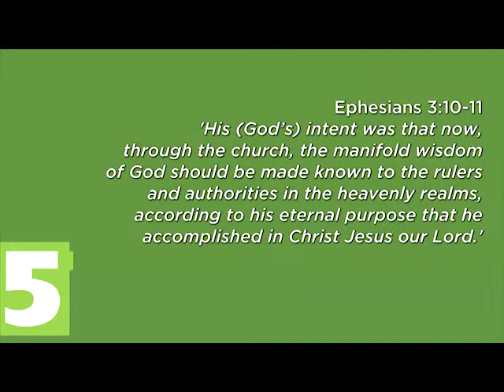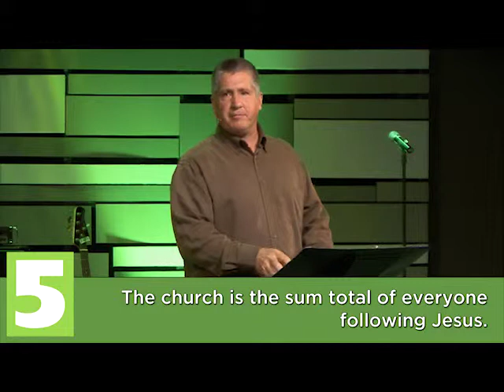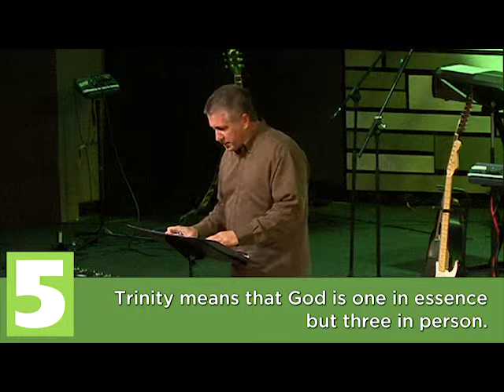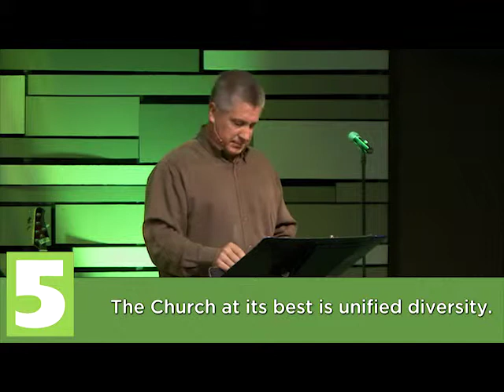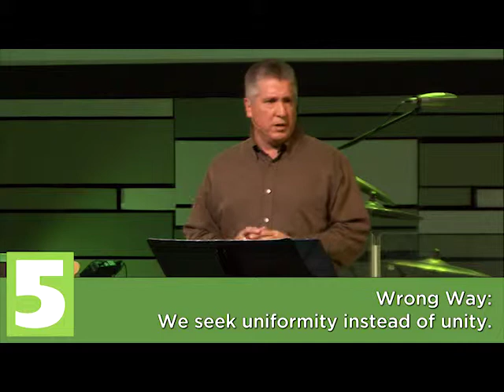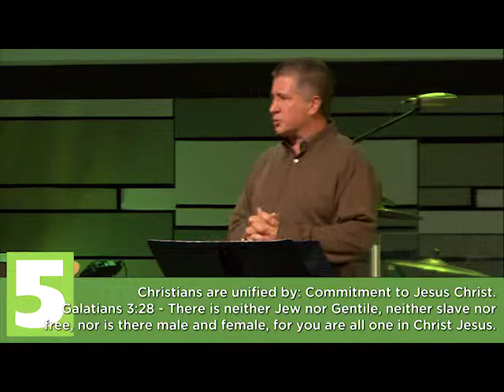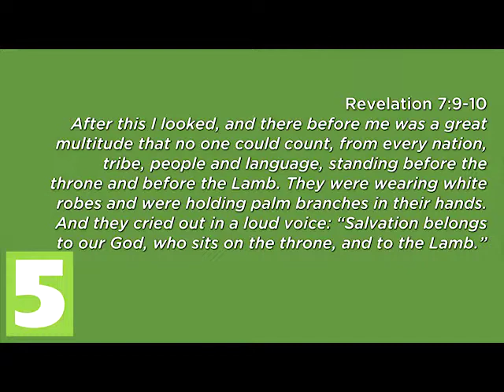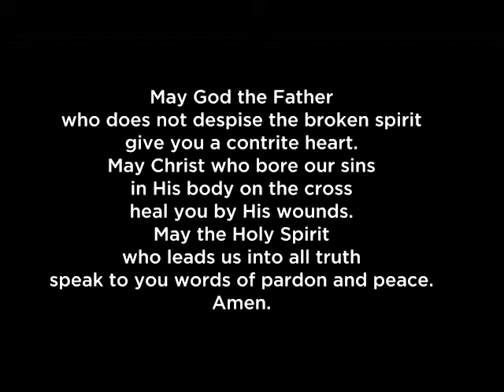03 30 14 Lake Forest Church Service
Pastor Mitch White continues our series on "5 Reasons to Quit Church" with Everyone's the same.